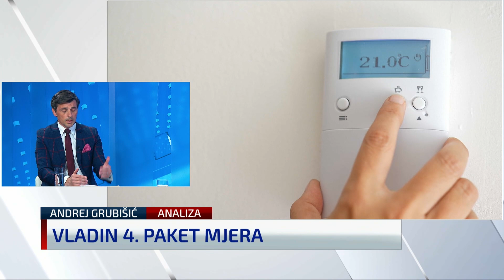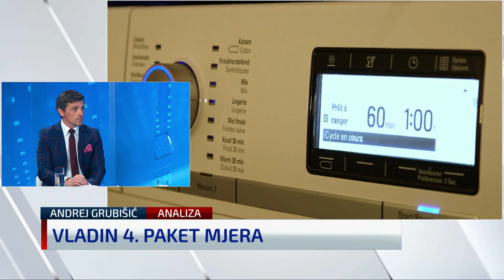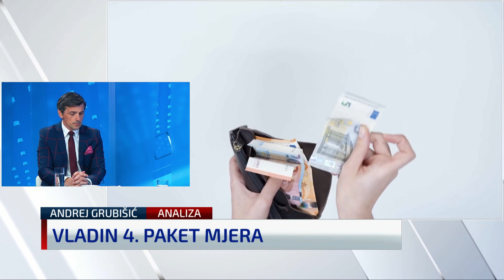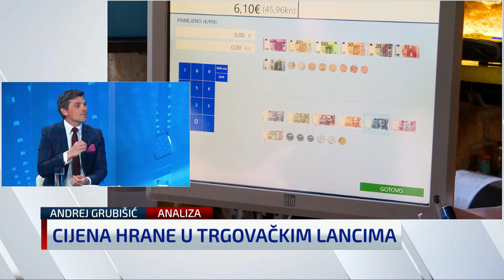Vladine mjere? “Diskriminatorne su, netko će taj gubitak uvijek podnijeti”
Financijski analitičar Andrej Grubišić gostujući u N1 Newsroomu komentirao je Vladin četvrti paket mjera.